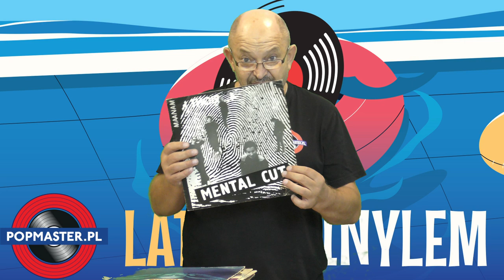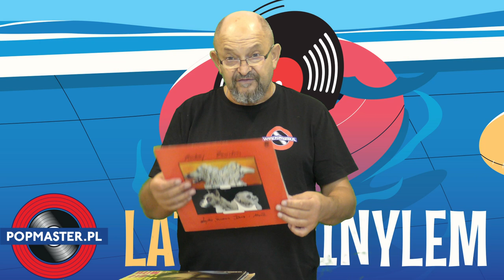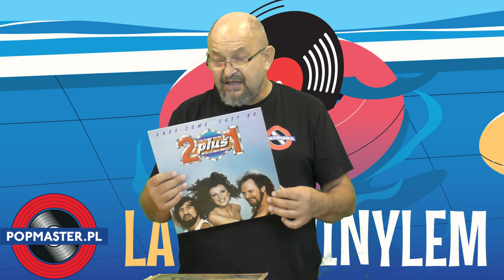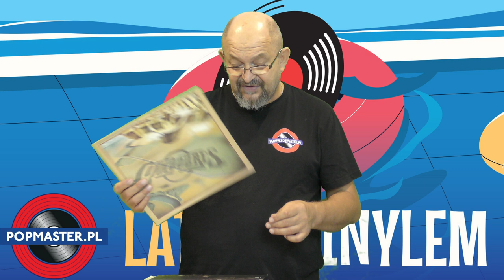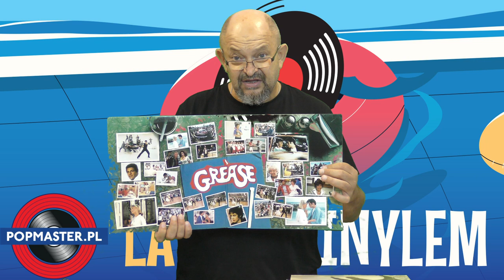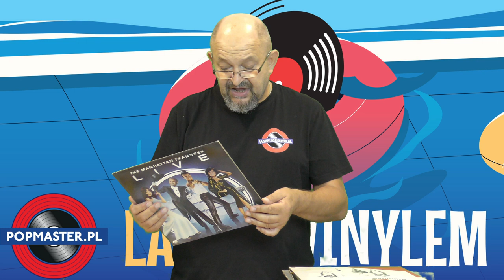💎⛵💝♪ 🐠♬™ 🍫🍭☜ 𝓛𝓪𝓽𝓸 𝔃 | 𝔀𝓲𝓷𝔂𝓵𝓮𝓶 ❶❹♘😂👺😾 ⛵💝♪ 🐠♬🐸ൠ🎃🐟💝😲💎